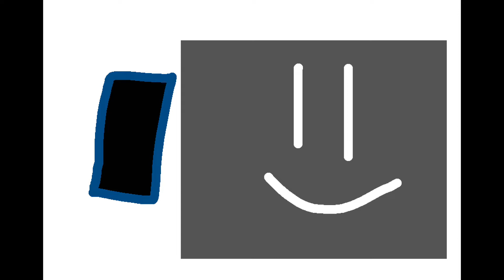Gray Square Replaces Bill With A Robot